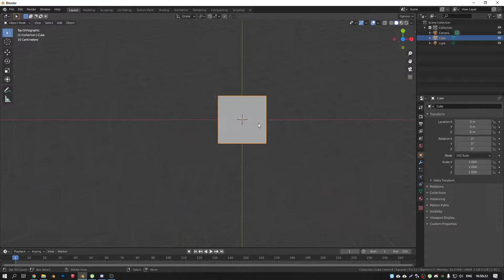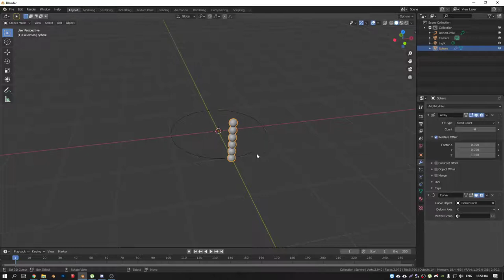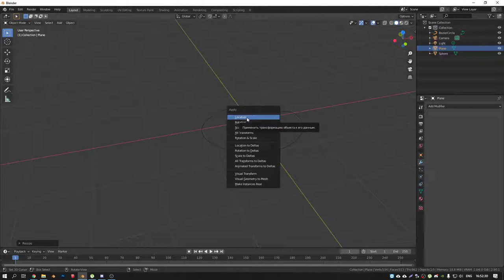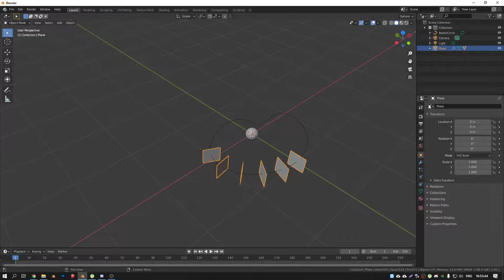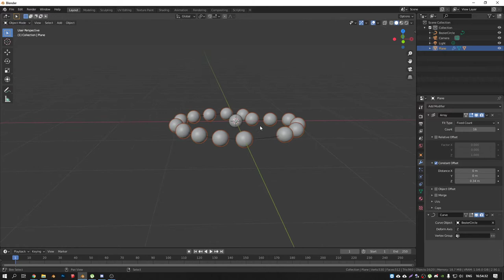Объекты по кривой без деформации в блендер.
Сталкивались с тем что при использовании модификаторов Array и Curve в блендер объекты по кривой деформируются? В этом видео я покажу как можно избежать этой проблемы.

Моно: 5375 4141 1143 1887
Приват: 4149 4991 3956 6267
BTC: bc1q7ckgulhq65hnh7uv08ssvseugtxn29a2rs63yu
ETH: 0x372C949F34e8B4841D33AAE486d5C4eeF3d8720f
USDT: 0x372C949F34e8B4841D33AAE486d5C4eeF3d8720f